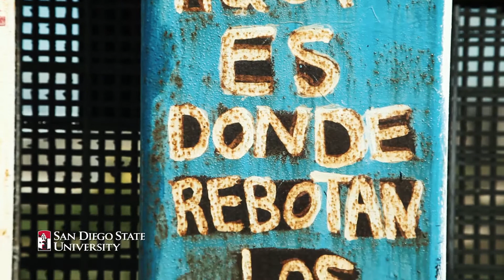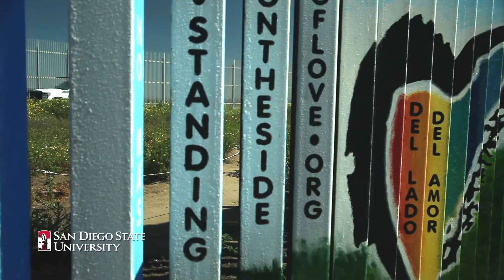Navigating Borders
San Diego State Political Science Professor David Carruthers, explains his research south of the border.